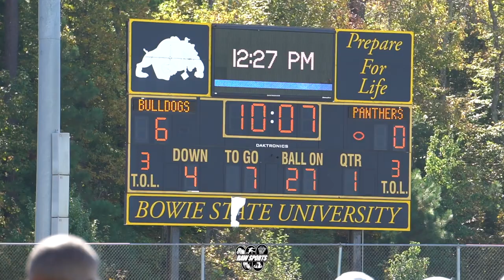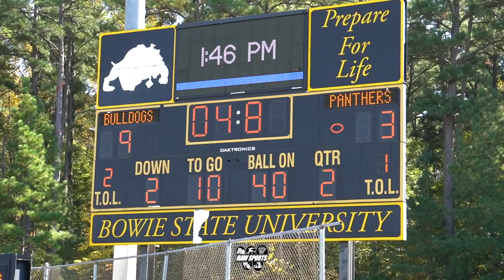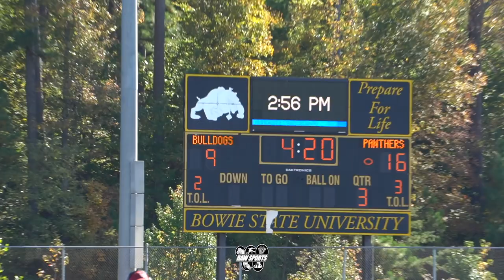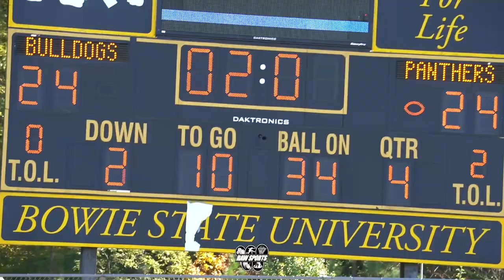VIRGINIA UNION remains UNDEFEATED in a "OT THRILLER" vs BOWIE STATE (WATCH HIGHLIGHTS)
VIRGINIA UNION vs BOWIE STATE
10/15/22
at BOWIE STATE